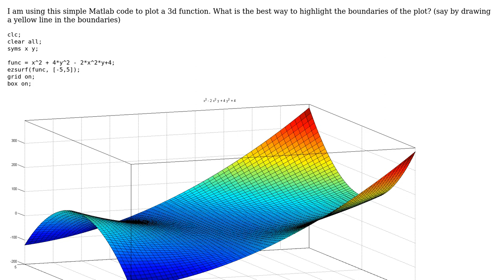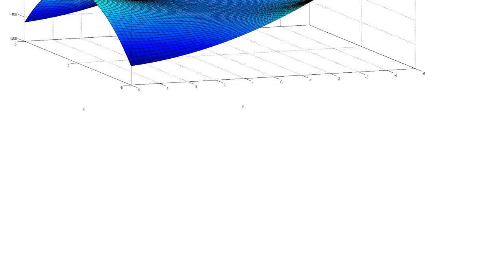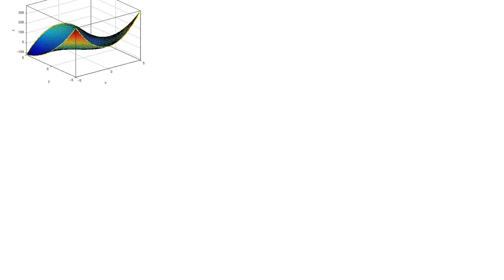Showing the graph boundaries in Matlab ezsurf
With thanks & praise to God, and with thanks to the many people who have made this project possible! You are responsible for your own actions.